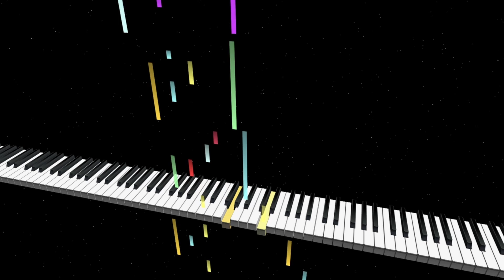rounder - neo-classical synth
The alternate takes;

A simple animation by MidiTrail software,
Composed, Preformed and mastered by Grey Aven
An alternate take and bonus track off my album "Cosmic Litany"
Listen to the Album on Youtube:

Ablum Art and Single Art by Grey Aven
Let me know if you are interested in the stems!